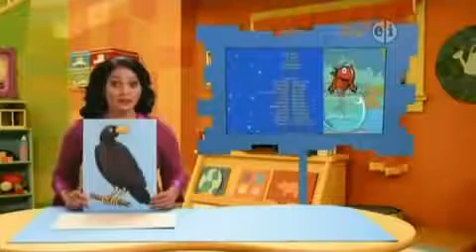Miss Rosa Different Animal Feet End Credits The Cat in the Hat